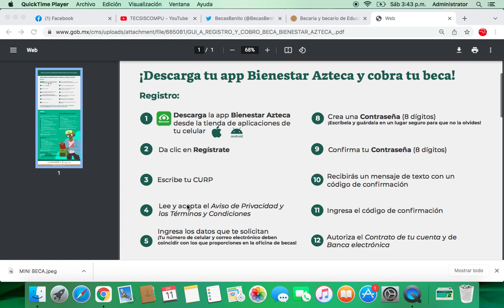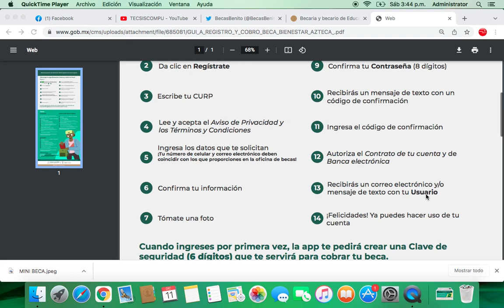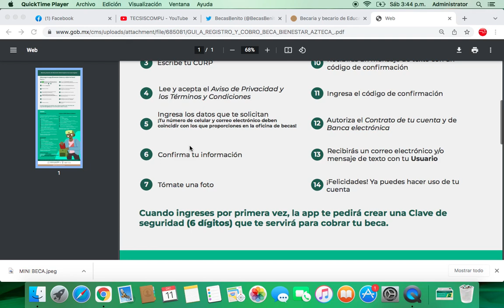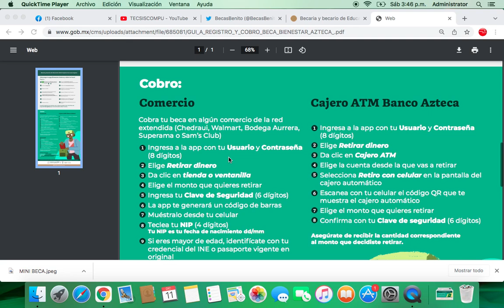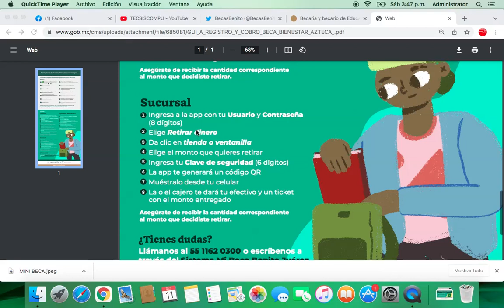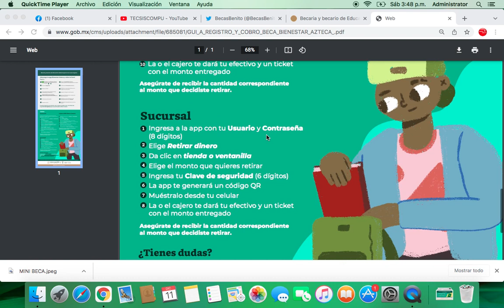Becaria y becario de Educación Media Superior de nuevo ingreso ¡Descarga tu app Bienestar Azteca